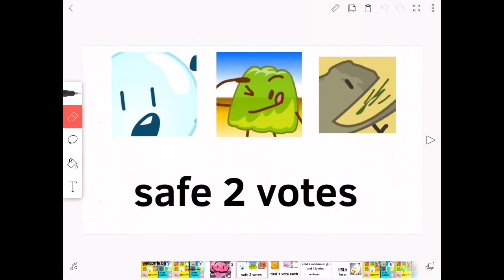Random bfb team voting ep 2